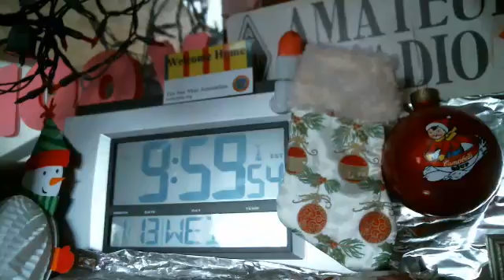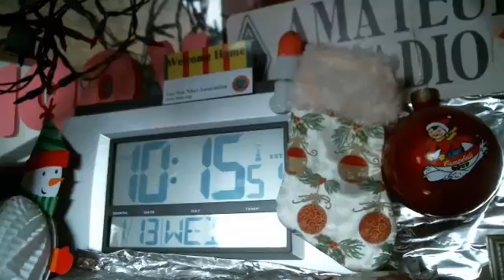WMTN C1 wed. 13JAN ncs N1AND